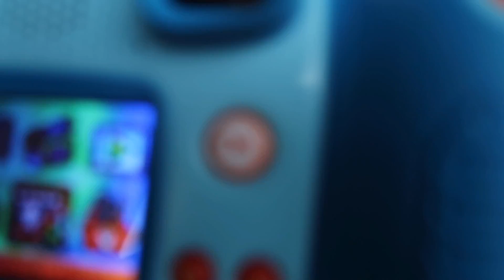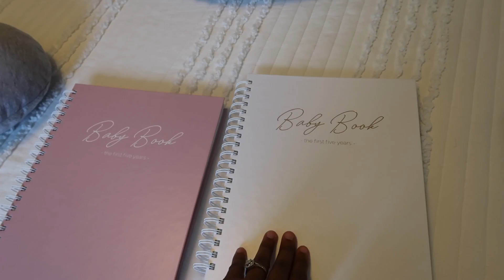WE BOUGHT THE WRONG HOUSE!!!